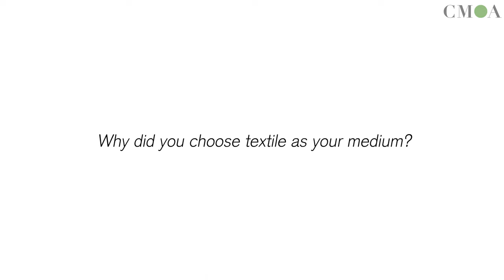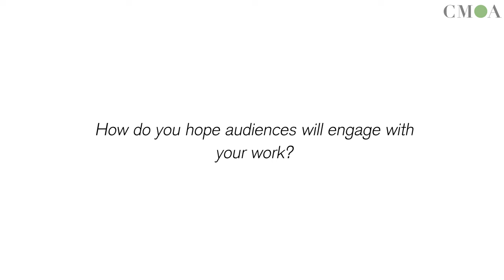PRESENT ’23 Artist Interview Series: A Conversation with Heather Jones